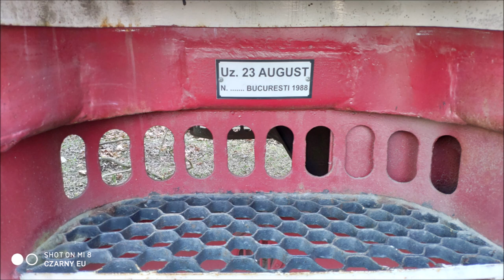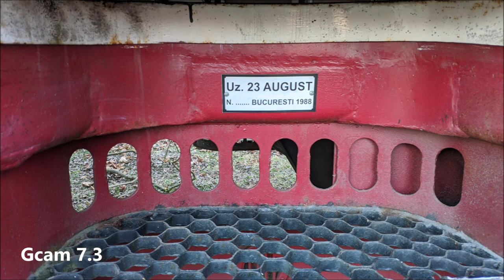Xiaomi Mi8 Gcam Camera Mods Compare GCam 7.0 vs Gcam 7.3 (Pixel Cam Google Camera)